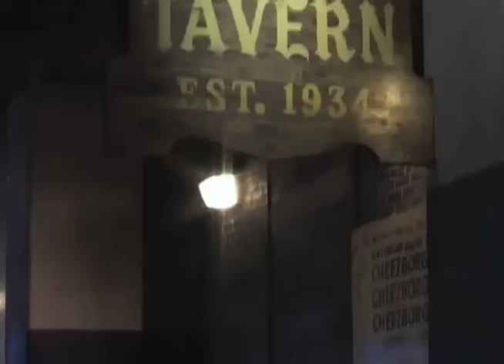Hamburger America Trailer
A documentary film about some of the best burgers in America and the people behind them. A film by George Motz.